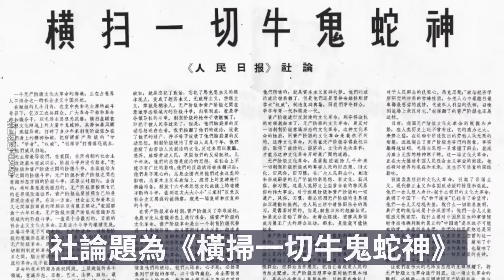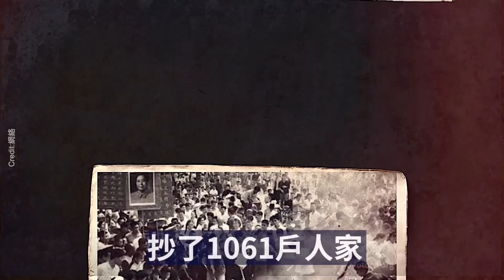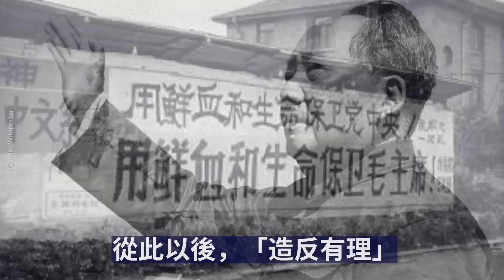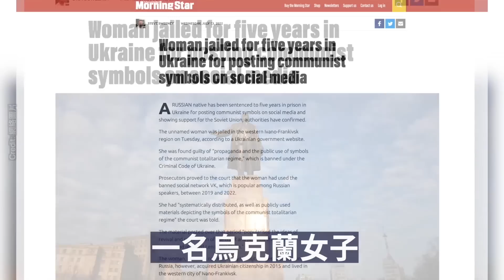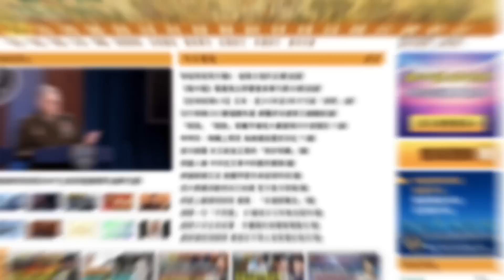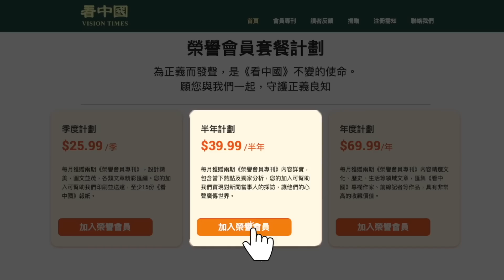【內幕】習近平高層講話曝光，內藏危險信號！爆炸性新聞！ 宣傳共產主義 被判刑五年